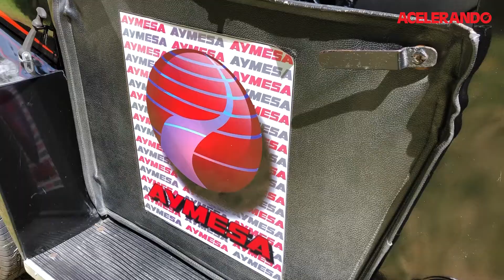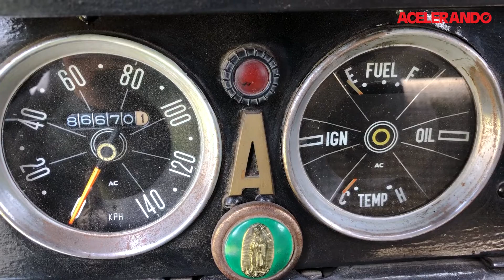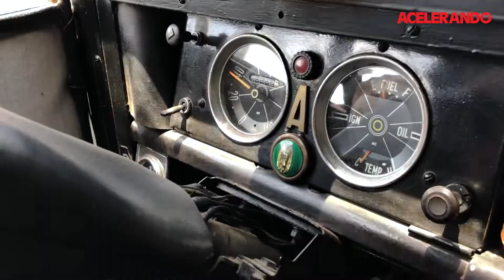El Andino 001, el primer vehículo ensamblado en el Ecuador, sigue escribiendo su historia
El primer Andino está próximo a cumplir 50 años. El vehículo todavía tiene mucho por recorrer y con el paso del tiempo sigue escribiendo su historia.

Te contamos más detalles del primer carro ensamblado en el Ecuador.